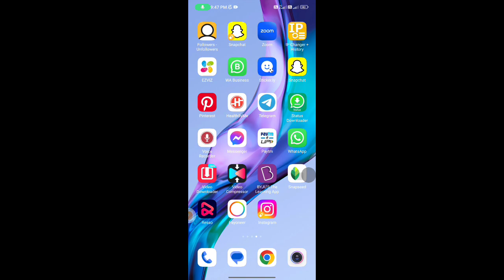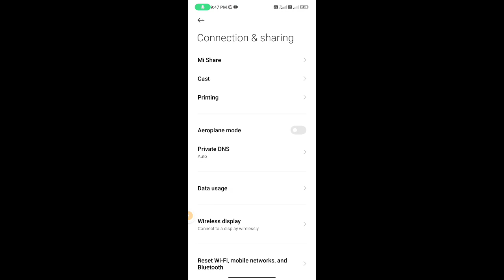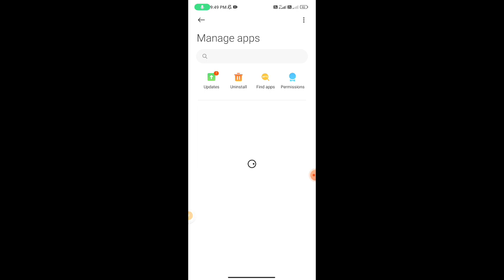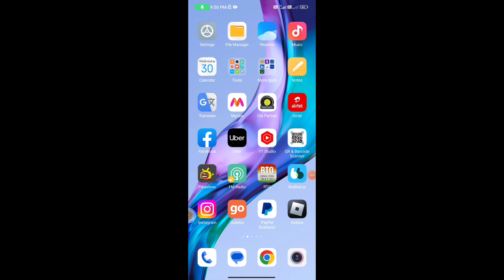How To Fix Instagram Couldn't Refresh Feed Android | Instagram Couldn't Refresh Feed 2022